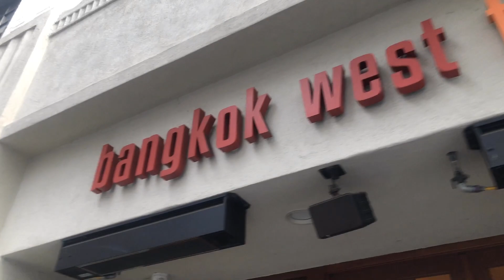KateTalk Ep.4 ทำงานร้านอาหารไทยในอเมริกา ควรรู้ก่อนสมัครงานนี้ สิ่งที่คุณควรจะมี